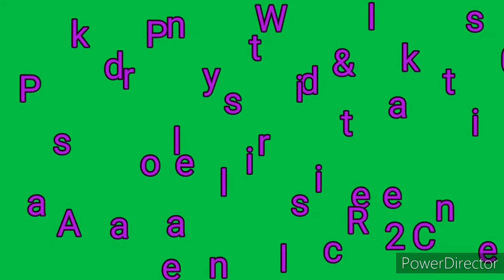All Pakistani & West Indies Gold Players in Real Cricket 20 || Multiplayer mode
A to z Pakistani and West Indies Gold Players in Real Cricket